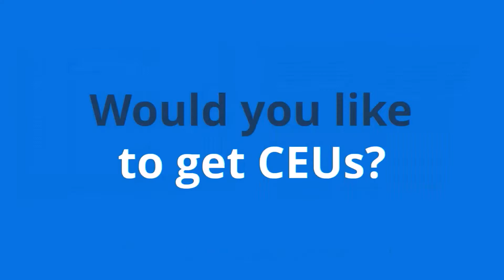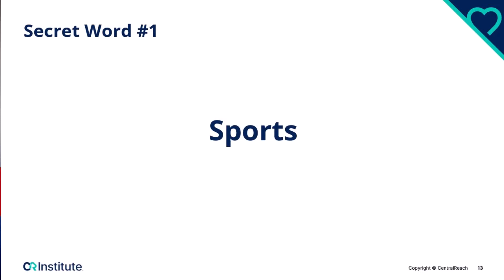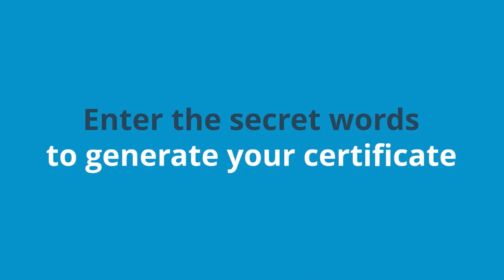CentralReach “ABA On Call” Season 4 Ep. 9 - ABA and Sports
ABA on Call presented by CentralReach explores the Applied Behavior Analysis/Healthcare Technology industries through thought-provoking conversation. Watch to explore ideas and trends in the field with renowned ABA experts, Rick Kubina Jr., Ph.D, BCBA-D & Doug Kostewicz, Ph.D, BCBA-D.

In this Episode of ABA on Call:
Sports refers to activities involving exerting oneself physically in a an individual or team format to compete against oneself or others. As such sports covers many activities found in all cultures. The science of behavior has much to offer sports. ABA can enhance individual or team performance, teach game rules, open access to entry level layers, and enhance the overall enjoyment of sports. The following podcast discusses sports and interviews Kirk Kirby of TeamABA - the largest company using ABA to improve sports behaviors.

Want to earn .5 BACB Learning CEU for watching?

1. to enroll in the learning path to earn your CEUs. *It is free to watch/enroll but there will be a fee for the CEU.

2. If you don't have a login for the CR Learning Management System, you will be prompted to sign up.

3. Go to the attendance verification quiz where you will enter the secret words and pay the CEU fee to generate your certificate.